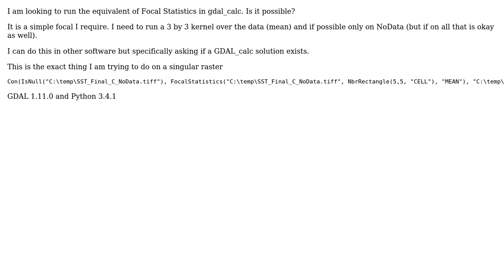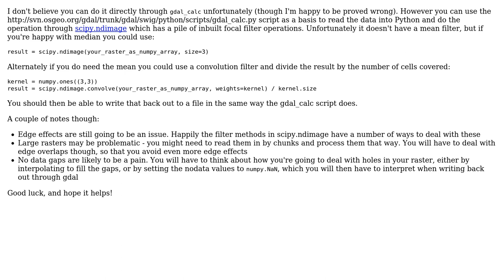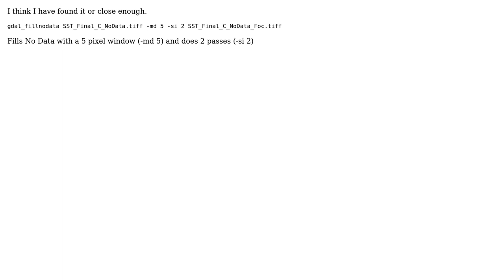GIS: Running a Focal Mean or Low Pass Filter or 3 by 3 Mean Kernel in GDAL gdal_calc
With thanks & praise to God, and with thanks to the many people who have made this project possible! | Content (except music & images) licensed under CC BY-SA | Music | Images & others | With thanks to user om_henners user nmtoken user If you do not know- just GIS and the Stack Exchange Network Trademarks are property of their respective owners. You are responsible for your own actions.